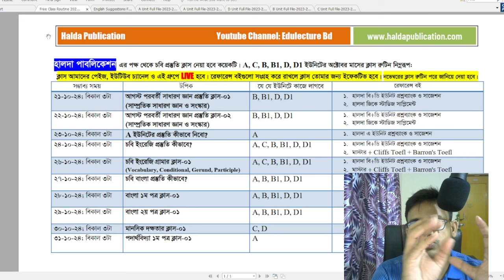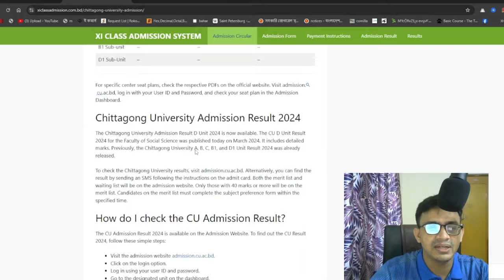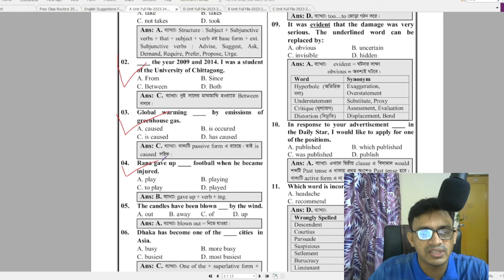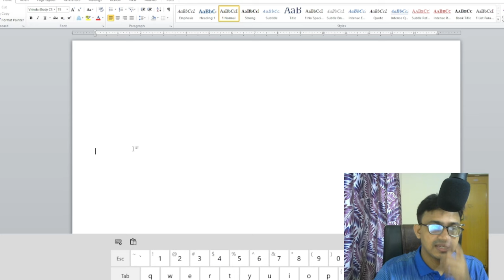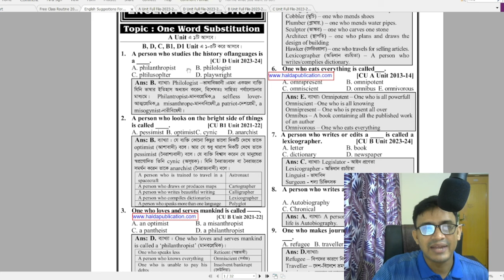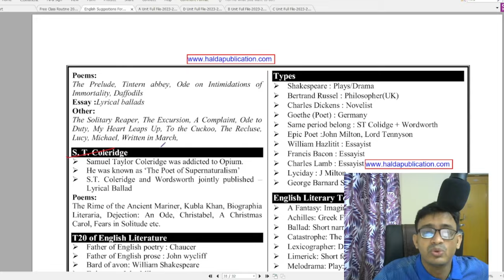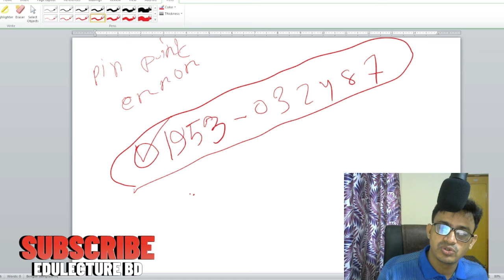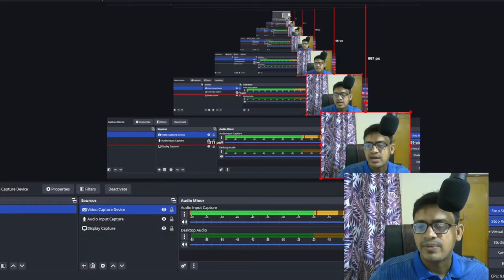চট্টগ্রাম বিশ্ববিদ্যালয়ের ইংরেজি প্রস্তুতি কীভাবে নিবে || CU English Preparation Guidelines 2024-25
CU Admission Test 2024-25
চবি ভর্তি পরীক্ষা ২০২৪-২৫
চট্টগ্রাম বিশ্ববিদ্যালয় ভর্তি পরীক্ষা ২০২৪-২৫
Chattogram University Admission Test 2024-25